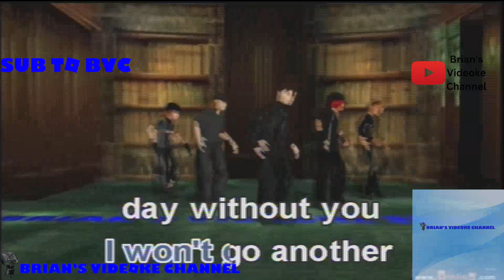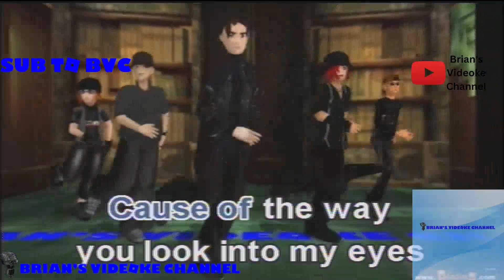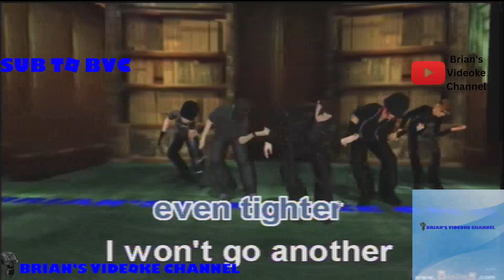Without You- Aj Rafael (Karaoke)